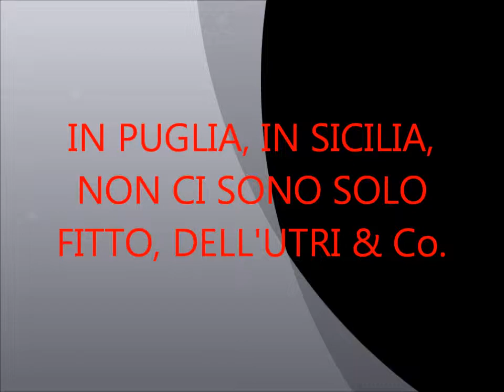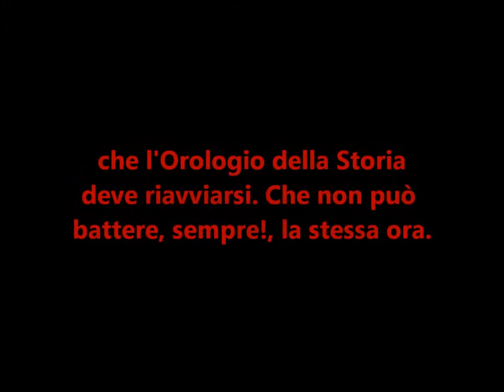LANTERNE.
Dal becero letargo culturale che si fa sprofondo, all'elegante schiusa di nuovi fiori. Nel fertile solco di più elevate, coltivate idee.